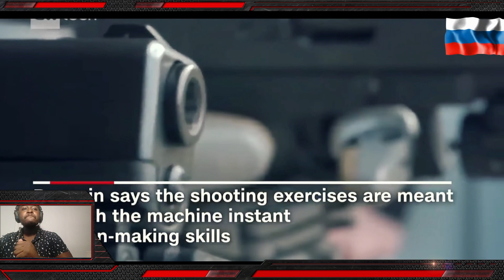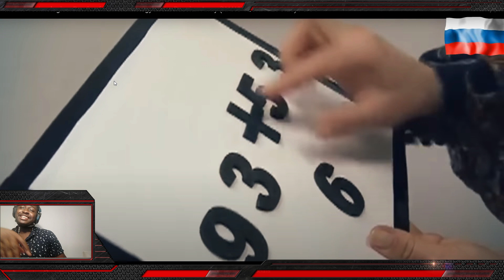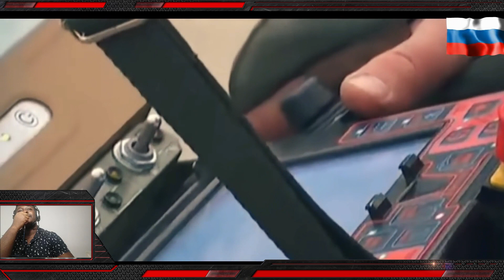GHANAIAN Reacts to Insane Technologies: Run-in of new technology in the Russian Army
Russia’s military is on the brink of transformation—or not. The Russian government has big plans for revamping its forces, planning to replace 70 percent of its equipment by 2020. New fighters, bombers, aircraft carriers, destroyers and nuclear weapons would flow to the Russian Armed Forces, boosting their ability to protect their borders and operate in the “near abroad” of the former Soviet socialist republics, and in farther-away locations such as Syria.

Those plans, spurred by high oil prices and a booming Russian economy, have since fallen apart, due to falling oil prices and Western-imposed sanctions. Still, a number of intriguing projects are sitting on the drawing table and could enter service by 2030 if things turn around.

Russian military technology

Russia Military Capability 2019: Quick Victory